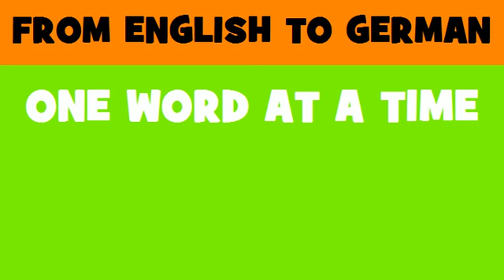FROM ENGLISH TO GERMAN = first job